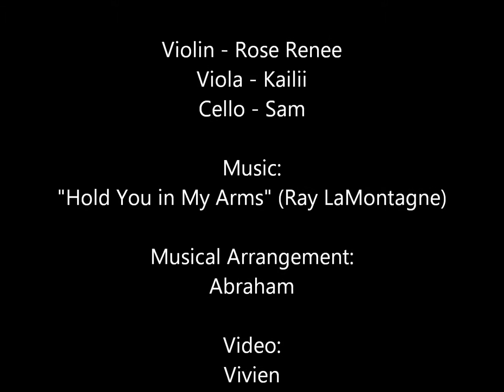Hold You in My Arms - Musicians in Ft. Lauderdale, Miami, and Palm Beach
Wedding ceremony song arranged for string trio (violin, viola, and cello)